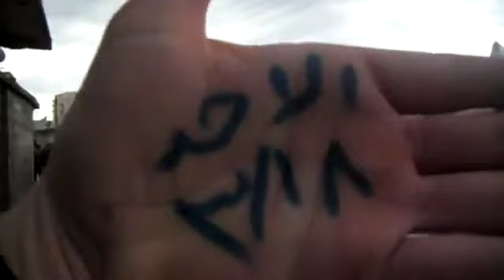إدلب - كللي || مظاهرة حاشدة نصرة للمدن المنكوبة 18-3-2012‬